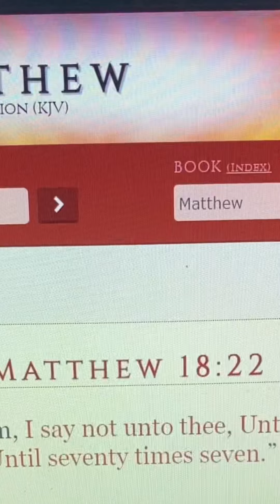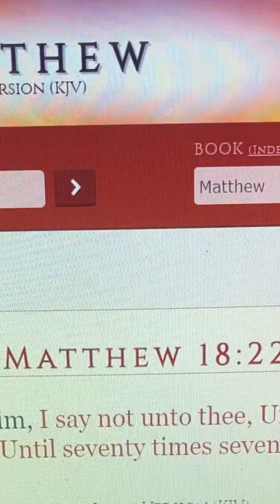WE SERVE A FORGIVING GOD 🙏🏽 (Message Starts at 3:47)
[21] Then came Peter to him, and said, Lord, how oft shall my brother sin against me, and I forgive him? till seven times? [22] Jesus saith unto him, I say not unto thee, Until seven times: but, Until seventy times seven.

Artist: Marcus Rogers
Song: God of Stone